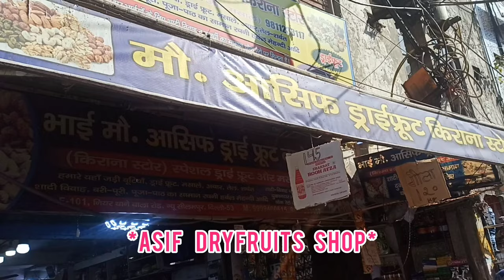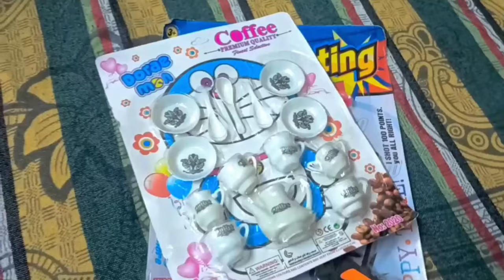New Eid 🌙 Collection In Seelampur Market Delhi 😍 *Sabse Sasti Market*😱 { Pakistani Suits🤩 }vlog250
Hi Everyone 👋🏻

Assalamu Alaikum ❤️

Today I'm Sharing With You New Eid 🌙 Collection In Seelampur Market Delhi 😍 *Sabse Sasti Market*😱 { Pakistani Suits..🤩

Thanku soo much jaano..😊
Please support..🥺🙏
Love you All..🙈😘
Allah hafiz..❤️